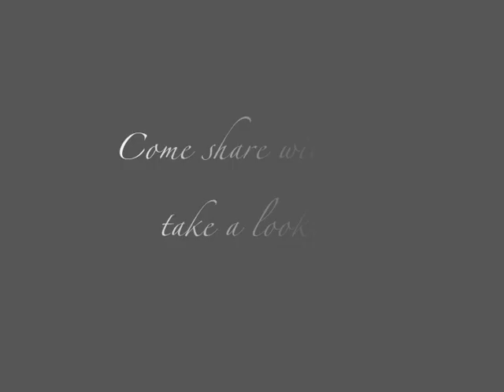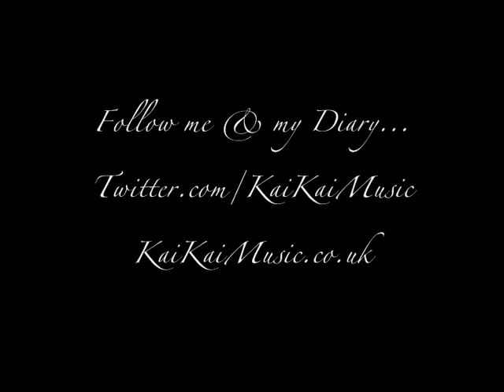Faith Evans and SWV Part 3 - Faith Evans Medley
Singing all the favourites we know and love, part 3 sees Miss Evans getting down and showing what she came to do! The concert took place on 8th Dec 2010, live at The Indigo2, O2, London.

Enjoy.x.

Kai

KaiKaiMusic.co.uk
Twitter.com/KaiKaiMusic